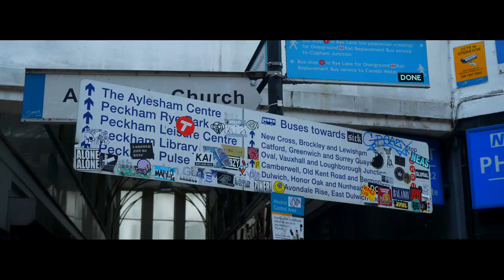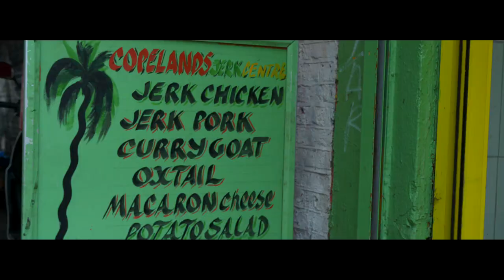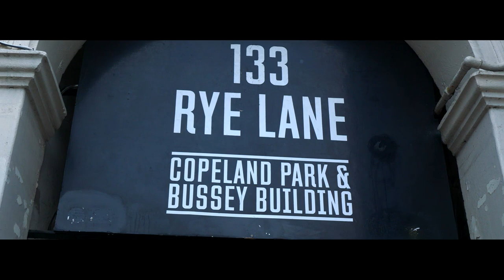"720goD" D21 - Otherside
Blackmobb Ent Presents
      "Other Side"
@TheOnlyD21 feat ITA and Pumpz
Produced by Yankee Productions